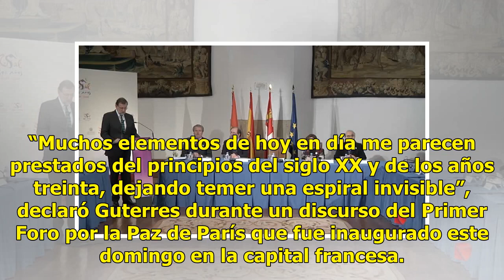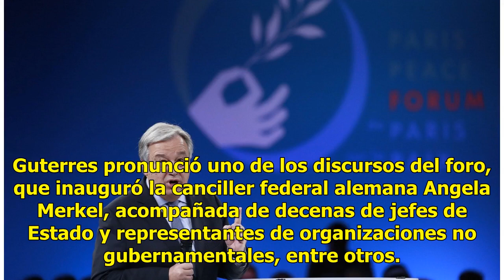El mundo en estado prebélico, advierte António Guterres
PARÍS, Francia.  (Notimex).- El secretario general de la Organización de Naciones Unidas (ONU), el portugués António Guterres, advirtió hoy aquí que el estado geopolítico actual tiene similitudes con el prebélico de los años 30 del siglo XX. “Muchos elementos de hoy en día me parecen prestados del p...